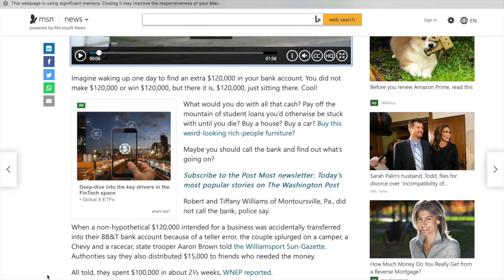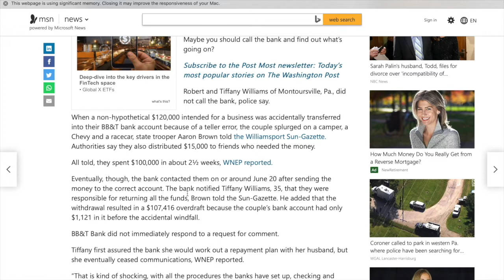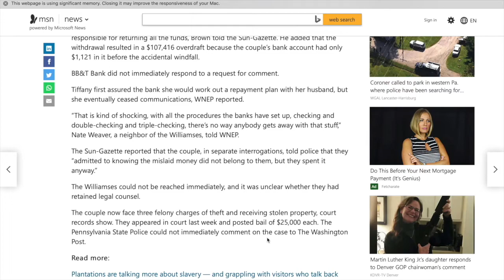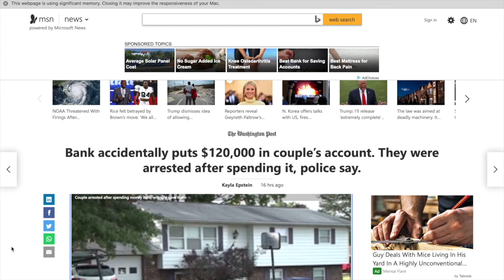😱Bank Accidental deposits 120K in Couples account 😱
The Bank Accidental deposits 120K in couples account.

If you found a large unexpected sum of money in your account, what would you do?